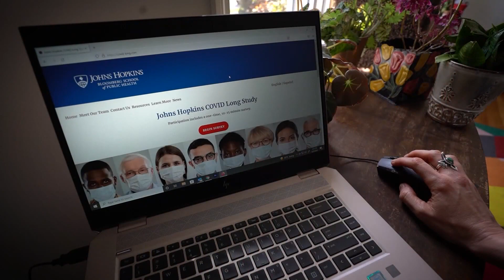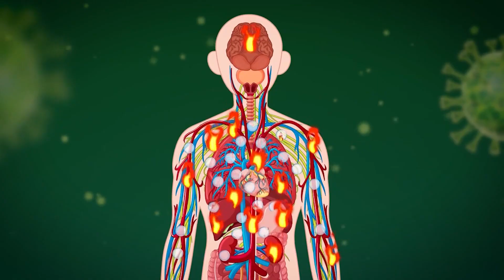What else is there to learn about long-haul effects of COVID?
Researchers are looking into how the virus could lead to different responses from the immune systems.